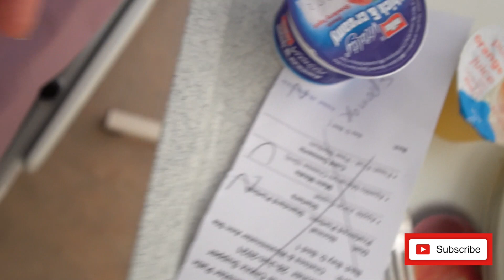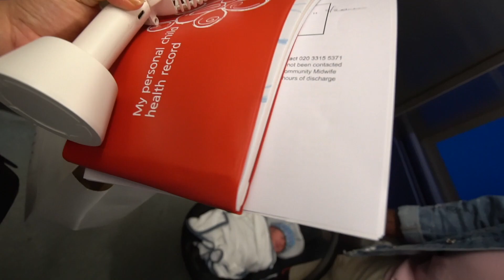Mum And Baby In Observation At Westminister and Chelsea Hospital With. LONDON VLOG | Wendy's Fam 🥰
🌟 **An Emotional Journey: Mum And Baby In Observation at Westminster and Chelsea Hospital** 🌟

In this profoundly personal and heartwarming vlog, we invite you to join us on a remarkable chapter of our lives. It's a story of love, resilience, and the incredible bond between a mother and her soon-to-arrive baby. Welcome to Wendy's Fam 🥰!

🏥 **Hospital Insights**: We begin with an intimate tour of the Westminster and Chelsea Hospital, offering you a glimpse into the very place where our journey unfolds. From state-of-the-art facilities to the compassionate staff, this hospital is more than just a location; it's the backdrop to our life-changing experience.

🤰 **Preparation and Emotions**: Before setting foot in the hospital, we share the raw emotions, preparations, and personal reflections leading up to this moment. The anticipation, excitement, and, yes, even the worries are all part of this emotional journey.

👩‍⚕️ **Observation and Care**: Our stay in the hospital is not just about observation; it's about the incredible care we receive. We discuss the medical aspects, what the doctors and nurses monitor, and the reassuring support they provide.

👨‍👩‍👧 **Family Connection**: Our family's unwavering support is a central theme throughout the vlog. Witness the strength and unity that binds us during this crucial time.

👣 **Baby's Journey**: As we observe, so does our baby. We share updates on the baby's development, the baby bump's growth, and the special moments of connection as we monitor our little one's heartbeat and well-being.

👪 **Visitors and Well-Wishers**: Family and friends play a significant role in our journey. You'll meet the well-wishers who bring love and encouragement to our hospital room.

🌈 **Emotional Reflections**: Our journey isn't just a physical one; it's an emotional rollercoaster. We pause to reflect on what this experience means to us and what we've learned along the way.

🍽️ **Hospital Life**: From hospital meals to daily routines and activities, we share the little moments that make up our life during this observation period.

🚗 **The Return Home**: As we reach the end of this chapter, we capture the bittersweet moment when we leave the hospital, heading home with our precious baby.

❤️ **Gratitude and Connection**: This vlog is not only about our story; it's about the connection we've built with you, our viewers, and the incredible support we've received. We express our deepest gratitude to the hospital staff, our loved ones, and to all of you who have been a part of this journey.

Join us in celebrating life, love, and family as we navigate this emotional and transformative experience. Your support and kind words mean the world to us, and we're honored to share this part of our lives with you.

Thank you for being a part of our story, and for embracing the depth of emotion that fills every frame of this vlog. We can't wait to continue sharing this beautiful journey with all of you! 💖👣✨

After give birth to Trinity they left us in observation at the Hospital for 24 hours. We had a complicated birth and I had preeclampsia, reason why they was taking my blood and checking my blood pressure every 4 hours.

@wendillart (photography page)
 @wendillasboutique (business)
 @wendillab (personal)

ARE YOU INTERESTED IN THE LOA? FOLLOW MY OTHER CHANNELS!!!